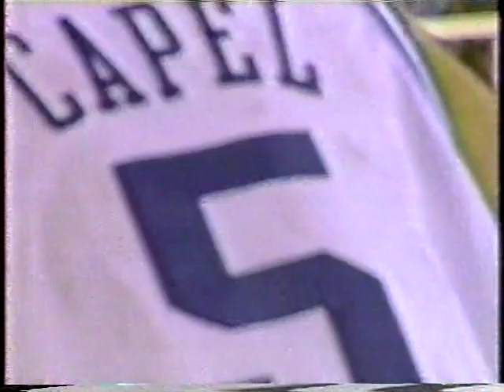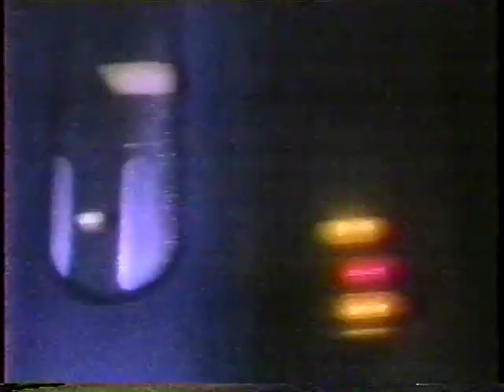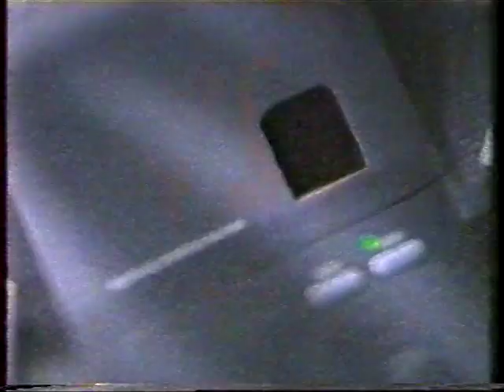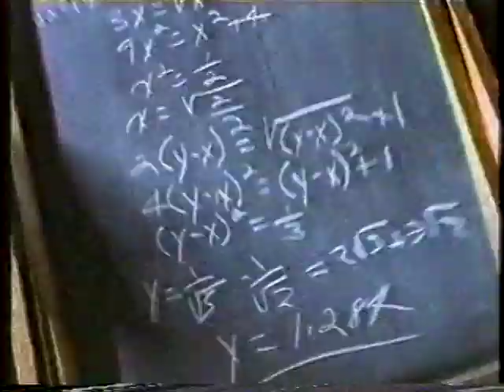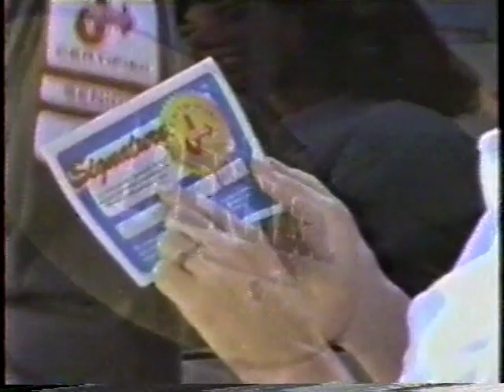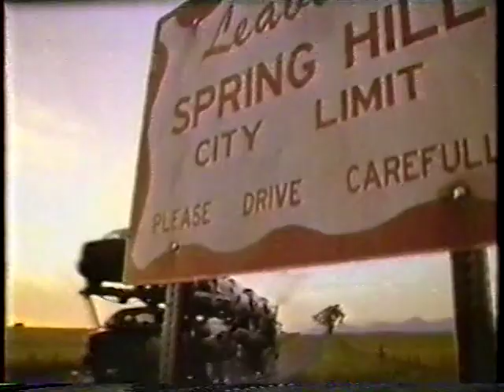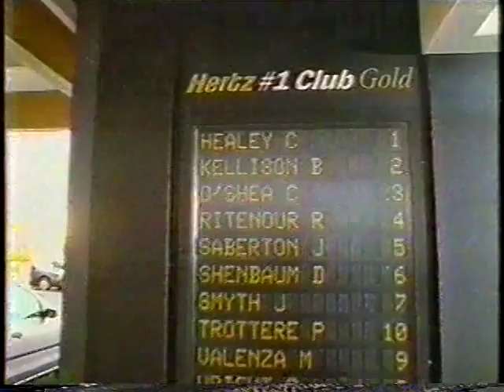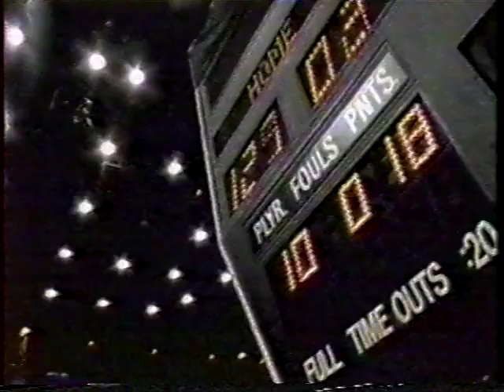1996 03 14 NCAA 1st Rd. Eastern Michigan vs Duke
MAC champion Eastern Michigan Eagles played Duke Blue Devils in opening round of 1996 NCAA tournament. Eagles featured 5-foot-5 Earl Boykins who later played 14 seasons in NBA. Blue Devils was led by senior guard Chris Collins.